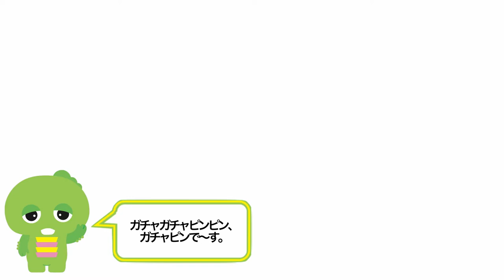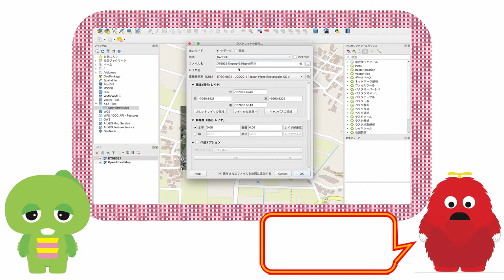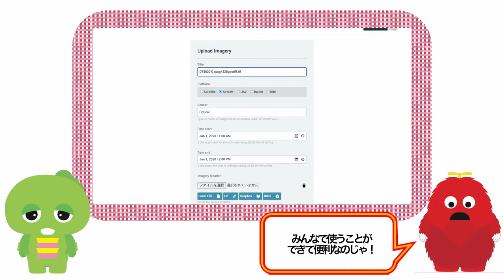ガチャムクによるOpenAerialMap解説 ｜ 古橋研究室ドローン部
ガチャムクハッカソン2020 成果物

協力： フジテレビ